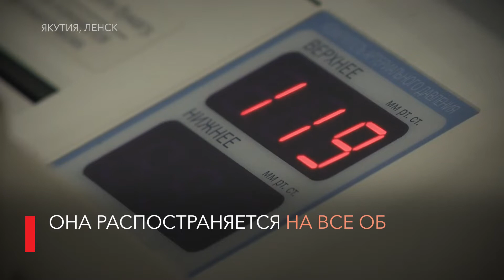В июне из АЛРОСА за пьянство уволили 10 сотрудников